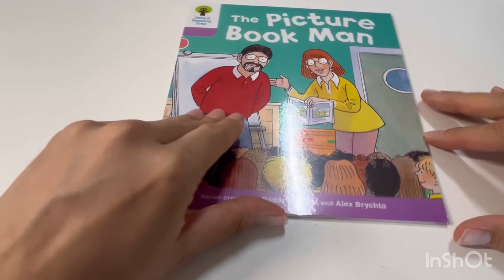ORT 1+ The Picture Book Man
オックスフォード・リーディング・ツリーは、オックスフォード大学出版局が開発した人気のあるリーディングプログラムです。これは、子供たちに読書を教えるために学校で広く使用されています。このシリーズには、さまざまな読書レベルに合わせた本が含まれており、魅力的な物語とカラフルなイラストが特徴です。

ビフ、チップ、キッパー、そして彼らの犬フロッピーといったキャラクターが多くの物語の中心にあり、若い読者が読書を楽しめるように工夫されています。このプログラムは、基本的なフォニックスから始めて、徐々に複雑な語彙や文構造を紹介することで、読み書き能力を体系的に向上させることを目的としています。